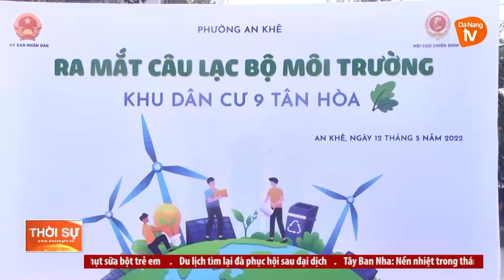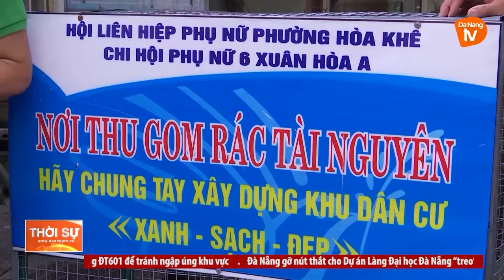ĐÀ NẴNG: NỖ LỰC XÂY DỰNG THÀNH PHỐ MÔI TRƯỜNG